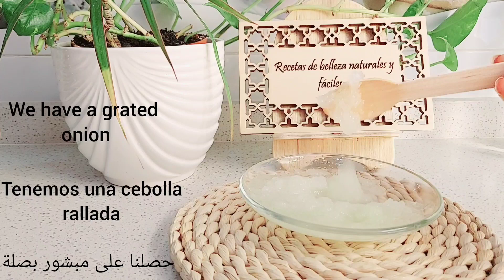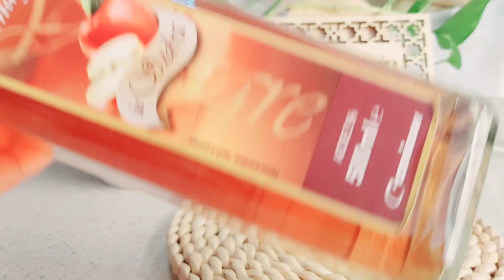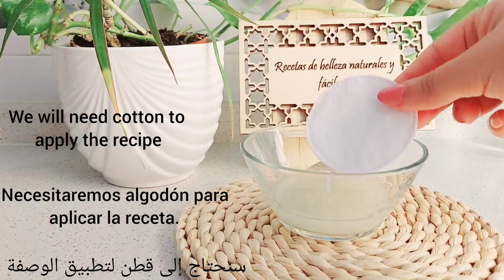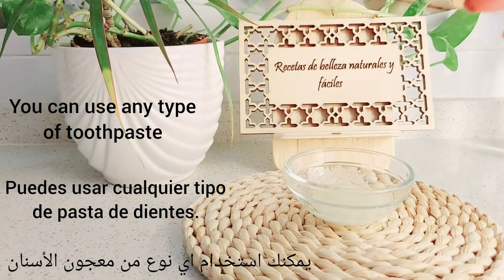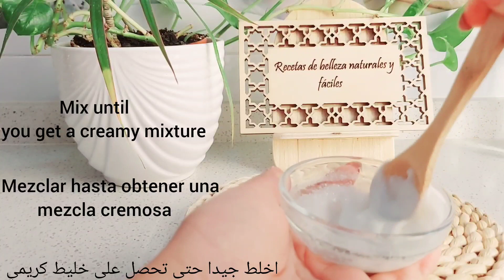¡Deja de afeitarte! He aquí cómo deshacerse permanentemente del vello facial y corporal.